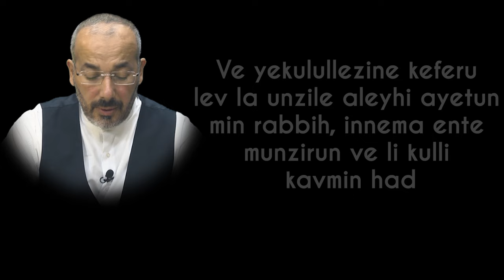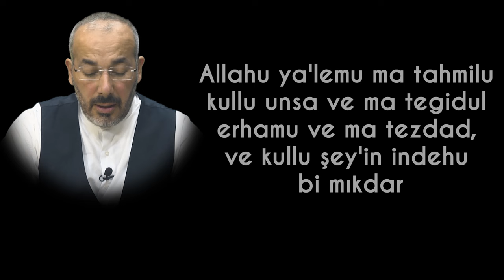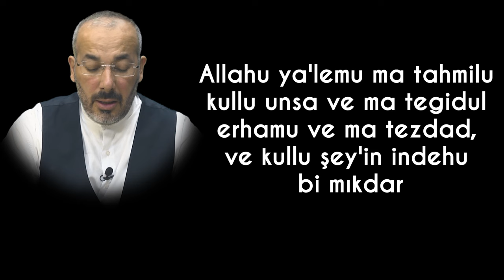O GÜN GELİYOR-DİNLE ! DUALARIN ASLA RED YEMEDİĞİ AYNI SAATTE CEVAPLANDIĞI NADİDE DUA...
Ettiğin duaların, yıllardır beklediğin isteklerin reddolmadan hemen cevaplansın istersen hemen şu anda bu duayı dinleyerek kendine bir iyilik yapabilirsin.

Her kim çarşamba gecesi bu duayı dinlerken olmasını umduğu niyetlerini düşünür de Cenab-ı Hakk'tan isterse biiznillah o dualarını kabul olmuş bilsin.